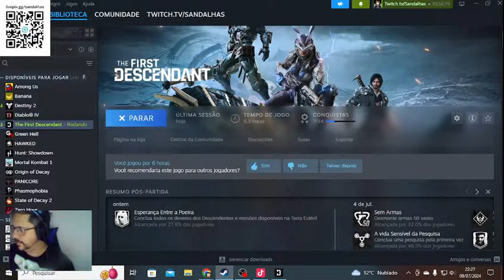The First Descendant Atração mais temida- Enfrentando a beleza impressionante, COLOSSO PARADO #15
Steam: Sandalhas

Steamcraft: Sandalhas